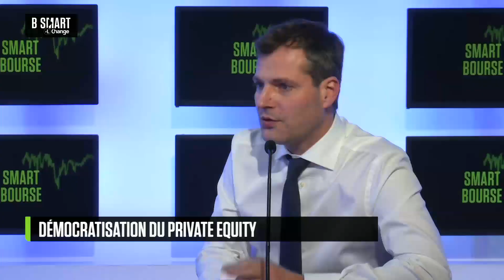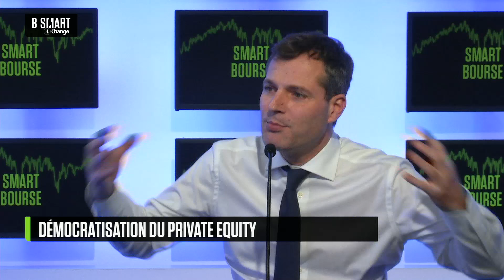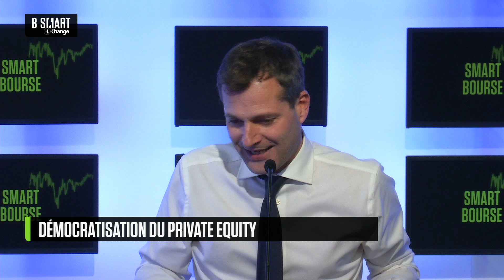SMART BOURSE - Démocratisation du private equity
Mardi 19 novembre 2024, SMART BOURSE reçoit Anne-Laure Frischlander-Jacobson (Fondatrice Evvest et enseignante à l’université Paris Dauphine)